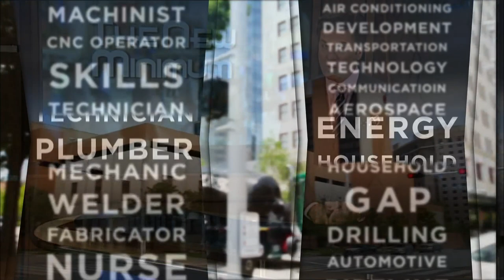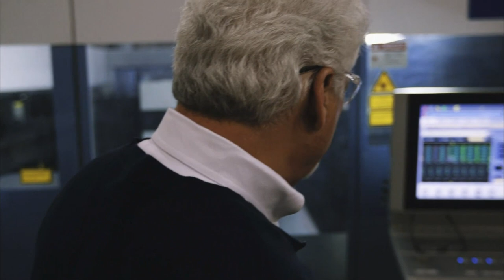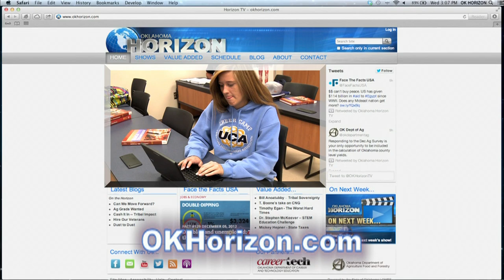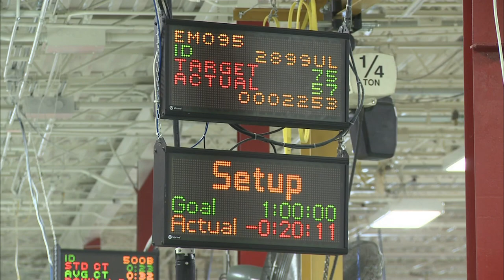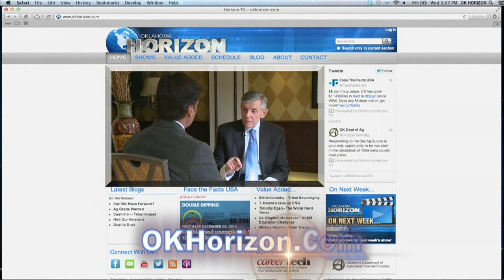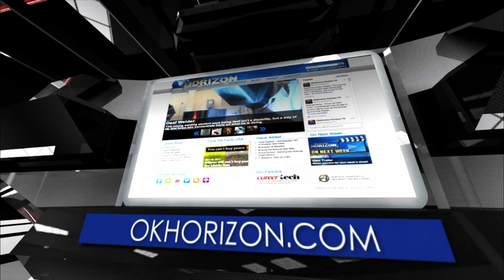Oklahoma Horizon Show TV 1427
This week on Oklahoma Horizon, we examine why college graduates struggle to find jobs.